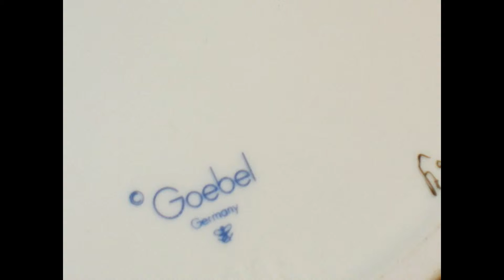Hummelfiguren Ankauf Deutschlandweit suche alte Hummel Figuren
Kontakt Herr Josef Jäger 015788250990
Ankauf von Hummel Goebel Figuren nur Sammlungen. Ankauf von alten Hummelfiguren aus 40er Jahren FM1 Kronenmarke.

Unsere Geschäftsräume befinden sich in Köln-Nippes, Niehlerstr.181,
50733 Köln, vereinbaren Sie einfach einen Termin unter 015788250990 Herr Josef Jäger.

Sehr geehrter Damen und Herren,
Sie suchen einen seriösen Käufer für Ihre Hummel Figuren Sammlung. Sie möchten nicht das Risiko eingehen Ihre Kostbarkeiten zu verschicken
Wir, das Team von Feine Kunst Köln bieten Ihnen die Möglichkeit des persönlichen Abholservice der für Sie natürlich kostenfrei ist. Ankauf gesamt Deutschland.
Gerne können Sie uns auch Ihre Hummel Figuren bringen, wir kaufen Sofort an.
Wir kaufen ganze Sammlungen wie z.B. aus Nachlass, Wohnungsauflösung oder Speicherfund

Die zur Beschreibung dienenden Markennamen sowie auch das Markenzeichen (Warenzeichen , Bildmarken) werden nur zur Identifikation genutzt und bleiben Eigentum des Inhabers.

Impressum:
Feinekunst-Jaeger
Josef Jaeger
Niehler Str. 181
50733 Köln
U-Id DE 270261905